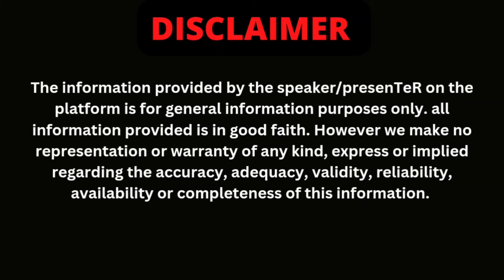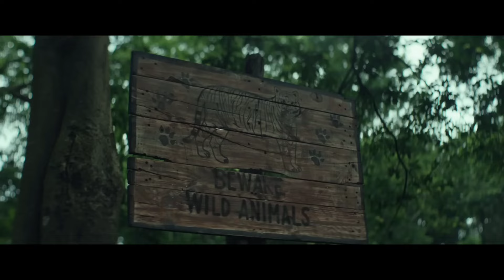alcazar facelift 2024 | hyundai alcazar facelift 2025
Explore the all-new Hyundai Alcazar Prestige 7 seater in this exclusive video. Get a first look at the upcoming Alcazar facelift 2024 in India and discover its key features and specifications.

Witness the transformation of the Hyundai Alcazar with the facelift 2024 model in India. Join us as we delve into the details of the Alcazar Prestige 7 seater and learn about its design upgrades, performance enhancements, and cutting-edge technology.

Uncover the elegance and sophistication of the Hyundai Alcazar Prestige 7 seater in our latest video. Experience the enhanced features of the Alcazar facelift 2024 in India and find out why this SUV is a game-changer in its segment. Don't miss out on this in-depth look at the future of Hyundai's flagship model.